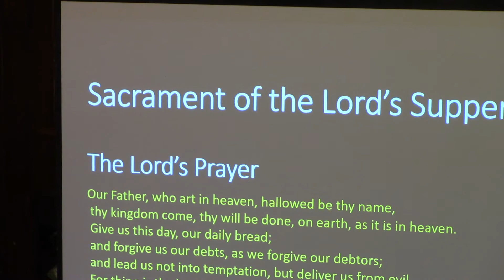Worship, September 12, 2021 -- Highland, Part 2